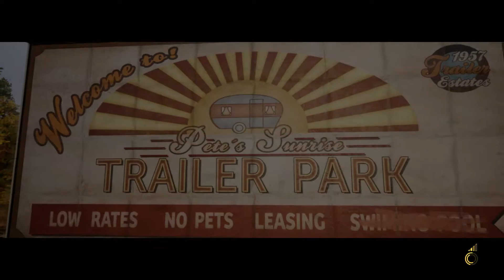A WAY OUT #005- Mit dem Ruderboot zum Wasserfall... // Let´s Play A Way Out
A Way Out bei Amazon
Über A Way Out:

"A Way Out" ist ein kooperatives Third-Person-Adventure, das sich um zwei Charaktere dreht, die sich im Gefängnis kennenlernen: Leo, der schon seit einiger Zeit dort ist, und Vincent, der gerade erst eintrifft. Die beiden treffen aufeinander und helfen sich gegenseitig aus der einen oder anderen schwierigen Lage heraus, bevor sie sich entscheiden, zusammenzuarbeiten ... und bis zu einem gewissen Grad sogar Freunde werden.
Das Spiel muss von zwei Benutzern gespielt werden – entweder per Splitscreen im "Couch-Koop"-Modus oder im Online-Koop-Modus. Es gibt weder eine Einzelspieler-Story noch die Möglichkeit, allein mit einem KI-Verbündeten zu spielen. Dies ist eine bewusste Design-Entscheidung, da die Benutzer häufig zusammen in denselben Situationen sein werden, diese aber oft aus einer anderen Perspektive erleben.
Abhängig von der jeweiligen Story-Mission oder Situation können die Benutzer außerdem unterschiedliche Rollen/Aufgaben übernehmen. So könnte zum Beispiel ein Benutzer eine Wache ablenken müssen, während sich der andere an ihr vorbeischleicht, um unbemerkt einen bestimmten Gegenstand zu stehlen. In anderen Situationen werden beide Benutzer deutlich stärker zusammenarbeiten müssen, um eine Aufgabe zu meistern. Sie müssen sich beispielsweise dabei helfen, über ein Hindernis zu klettern, oder gemeinsam eine Tür aufbrechen, für die einer allein möglicherweise nicht stark genug ist.

Mein Equipment:

Keiner der obigen Links ist ein Ref-ID-Link.